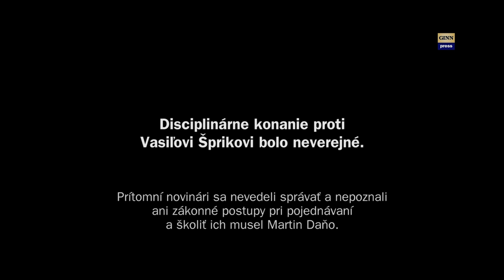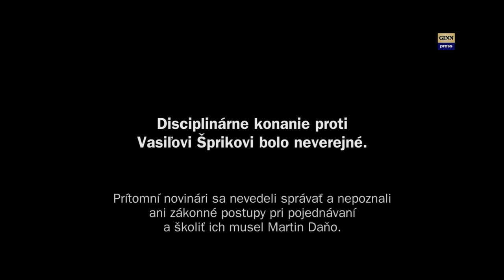Vasiľ Špirko, Monika Tódová, bravčová hlava a celé slušné Slovensko #10.94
Na košickej krajskej prokuratúre sa ráno začala disciplinárka s prokurátorom Vasiľom Špirkom. Na miesto dorazil aj Martin Daňo a bolo horúco - nechcela ho tam Monika Tódová z DennikN. Ďakujeme za vašu podporu
Tódová akonáhle prišla požiadala Justičnú stráž, aby Daňa nepustili, lebo sa vyhráža smrťou poslankyni Lucii Nicholsonovej Ďurišovej - čo sa ukázalo ako nepravda a teda aj tu klamala.
Na začiatku pojednávania, na ktoré prišiel aj špeciálny prokurátor Dušan Kováčik, predseda komisie prokurátor Kristián Kuko vylúčil verejnosť.
„Predmetom konania sú trestné veci, v ktorých sa vedie preverovanie, a trestné konanie, o ktorých ešte stále nie je rozhodnuté,“ povedal a poslal novinárov za dvere. Zavolá ich dnu, až keď bude čítať rozhodnutie. To môže byť aj v piatok, keďže pojednávanie je vytýčené na dva dni.
Samotný Špirko verejnosť vylúčiť nežiadal, nehovoril to ani Kováčik. Kuko povedal, že voči rozhodnutiu pojednávanie utajiť neexistuje opravný prostriedok.
Špeciálny prokurátor navrhuje prokurátorovi zrážky zo mzdy za to, že zvolal brífing na dvor Úradu špeciálnej prokuratúry a tam hovoril o kauze daňového podvodníka Ľuboša Vargu.
Spor je o tom, či Špirko mohol brífing o otvorených trestných kauzách zvolať alebo nie.
„Ak si niekto spraví súkromný brífing, neoznámi to nikomu z nadriadených, ani hovorkyni, porušuje príkaz generálneho prokurátora, kde je jednoznačne stanovené, ako sa to robí,“ tvrdil už dávnejšie Kováčik.
Špirka za vystúpenie kritizoval aj generálny prokurátor Jaromír Čižnár a nazval jeho vystúpenie „gardenparty“.
„Spôsob, akým to povedal, je dosť neštandardný. Keď je taký národný hrdina, tak to mal urobiť hneď, a nie čakať na to, ako dopadne komisia,“ reagoval Čižnár.
Špirko v roku 2015 vyšetroval Vargov podvod. Keď mu navrhol vysoký trest, Varga povedal, že chce výmenou za nižší trest svedčiť o závažnej trestnej činnosti verejných činiteľov. Špirkovi vyrozprával príbeh o tom, ako sa v prípade IT zákazky na ministerstve vnútra dohadovali úplatky pre Roberta Kaliňáka a Jána Počiatka.
Dohadovať to mali istý Milan a niekto prezývaný Peňaženka. Potom, čo Špirko pristúpil s Vargom na dohodu o vine a treste, podal na Špirka Vargov advokát Marek Para trestné oznámenie za to, že sfalšoval Vargovu zápisnicu.
Po vylúčení verejnosti pred prokuratúrov začali systematicky na Daňa útočiť prítomní ludia zo slušného slovenska. Keď mu jeden z nich povedal, že je šašo, Daňo mu to vrátil označením Bravčová hlava. Celé video ešte pripravujeme, lebo uvidíte aj informácie o Marianovi Kočnerovi, ktoré chŕlila prítomná Todová.
Miesto: Krajská prokuratúra Košice
Osoby: Vasiľ Špirko, Dušan Kováčik, Monika Tódová, Daniel Lipšic, Marian Kočner, Martin Daňo
Ďalšie kľúčové slová: megalodon, gorila, nakrúcanie, politika, vláda, parlament, SMER-SD, demokracia, totalita, smrť, genocída, národ, lipšicové stádo, allforjan, allforadam, prokurátori